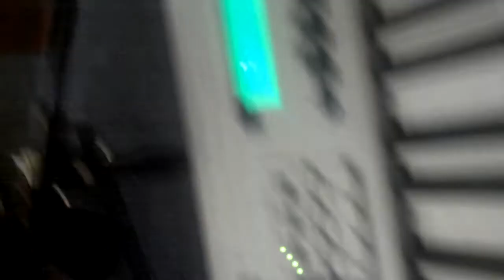Isaac and Myself after church